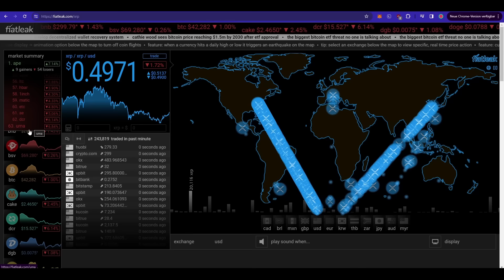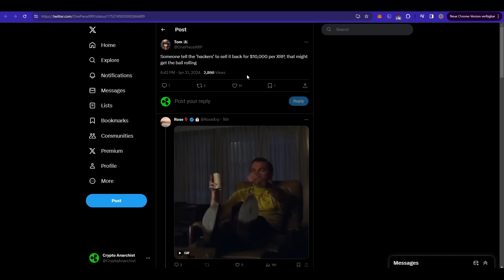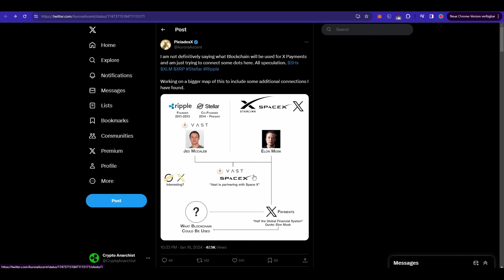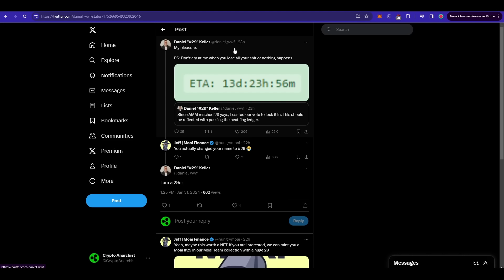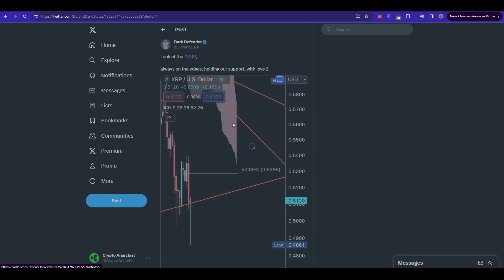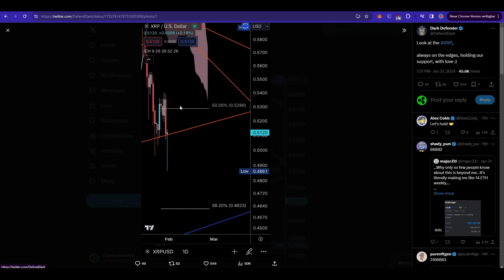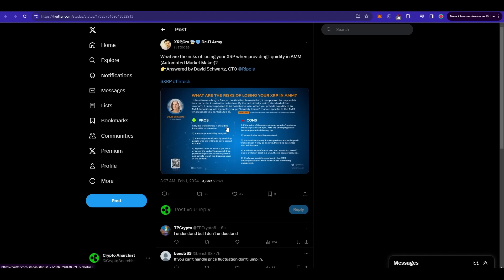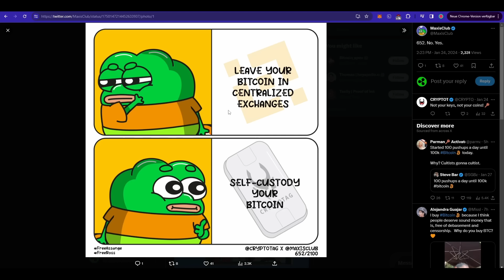XRP RIPPLE NEWS 218 MILLIONEN HACK!!! ALLES WEG!!?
XRP Wallet Adresse für Support:
rsPyVFj8W7SzBtcWmdCwK1zNpVCnCkopJf